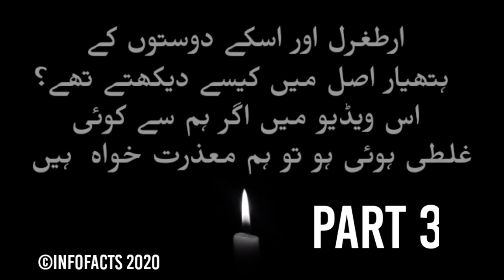Real Sword of Ertugrul Ghazi | Turgut Alp Noorgul Real Axe | Bamsi Alp Real Sword | Noyan Real Sword